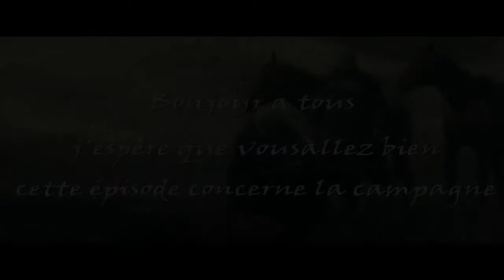The wicher 3 gameplay #2 le drame du baron part1/2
Le père mael vous propose la suite de l'épopé du sorceleur